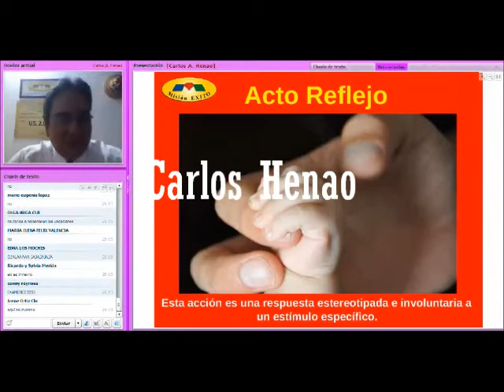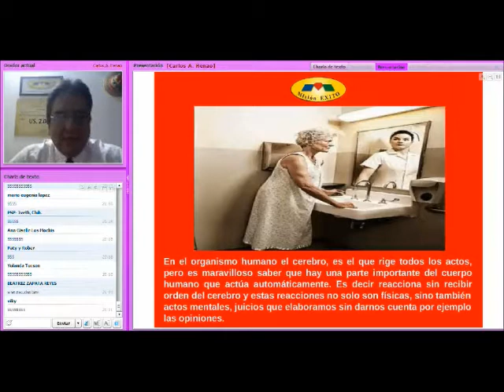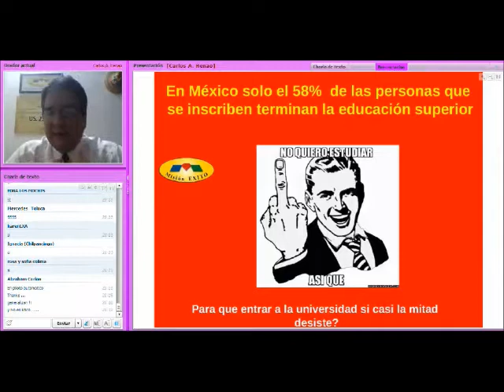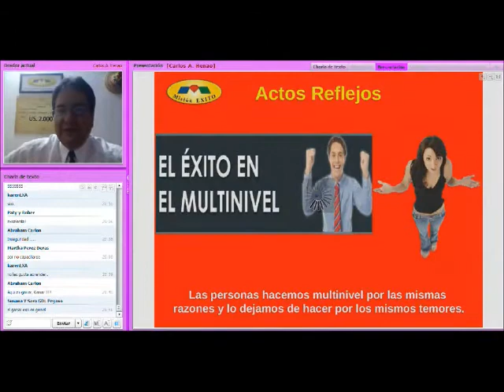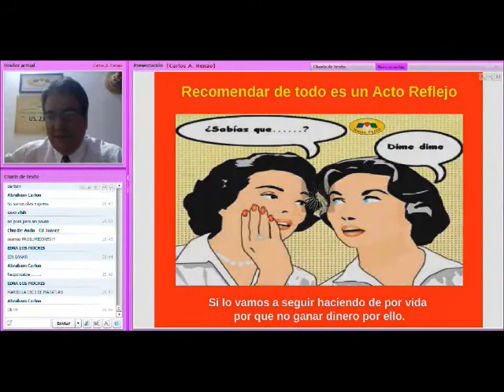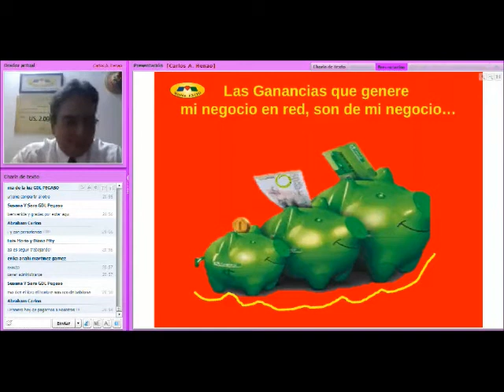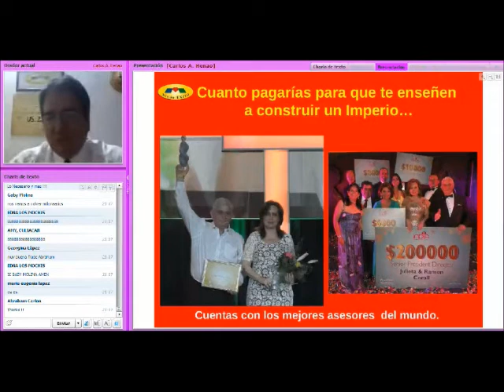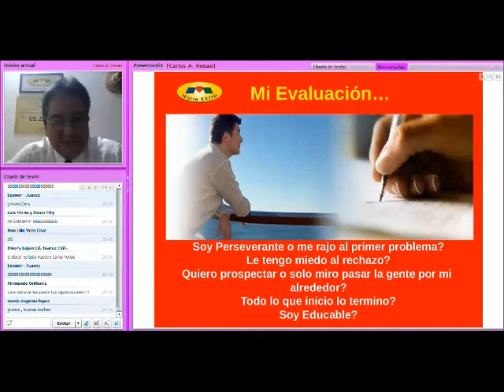Carlos Henao acto reflejo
Capacitación en sala virtual Líderes de Corazón con Carlos Henao...  Acto Reflejo